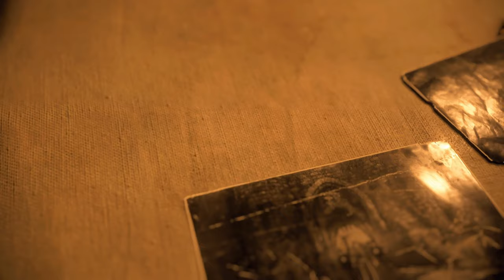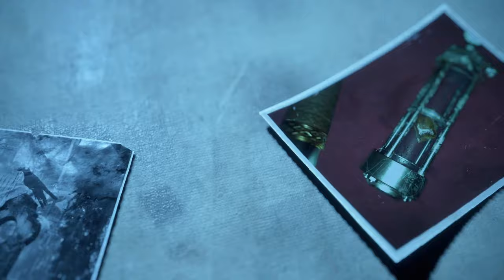Resident Evil 4 REMAKE PC Gameplay (Magyar Szinkronnal) Part 12 - ENDING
RESIDENT EVIL 4 REMAKE (2023) | Pc |  2K 60ᶠᵖˢ
TELJES VÉGIGJÁTSZÁS | 12. RÉSZ | KOMMENTÁR NÉLKÜL | MAGYAR SZINKRON

Magyar hangok:

Leon S. Kennedy - Nick Apostolides - Moser Károly
Ashley Graham - Genevieve Buechner - Bartus Emese
Ada Wong - Lily Gao - Törtei Tünde
Luis Serra - André Peña - Szabó Máté
Osmund Saddler - Christopher Jane - Kőszegi Ákos
Kereskedő - Michael Adamthwaite - Faragó András
Jack Krauser - Mike Kovac - Tokaji Csaba
Albert Wesker - Craig Burnatowski - Bozsó Péter
Ramón Salazar - Marcio Moreno - Szokol Péter
Ingrid Hunnigan - Raylene Harewood - Sipos Eszter Anna
Bitores Méndez - Jon Bryant - Dézsy Szabó Gábor
Mike - Erik Gow - Renácz Zoltán
Mario Fernández Castaño - Mathias Retamal - Fehérváry Márton
Újonc rendőr - Diego Stredel - Sipka Gábor
Számítógép hang - Nagy Edit
Katona 1 - Weigert Viktor
Katona 2 - Ódor István

Narrátor:
Balda Balázs

Szinkronrendező:
Sipka Gábor